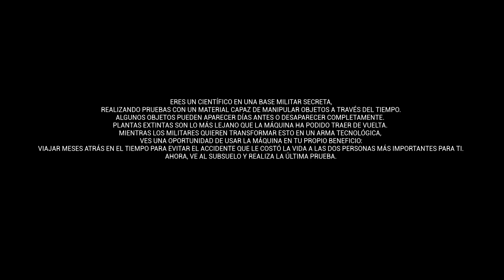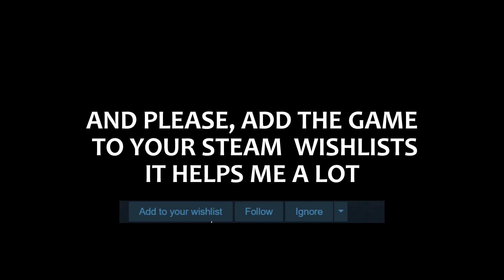Dinosaurios y Silent Hill | Templus Triad, demo de 30 minutos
►PRECOMPRA YA Gw2: Janthir Wilds DESDE ESTE LINK Y COLABORA DIRECTAMENTE CONMIGO

¡Bienvenidos a mi canal! ¡Me llamo Fari y a partir de ahora seré vuestra guía por aquí!

►En este canal encontrarás todo tipo de guías de Guild Wars 2, además de otro tipo de contenido y quizá en el futuro más juegos.
►Si eres nuevo en el juego o en el canal y tienes alguna duda, puedes comentar en cualquiera de los vídeos y te ayudaremos encantado.

**Además ahora tienes la posibilidad de adquirir todas las expansiones por un precio bastante asequible.